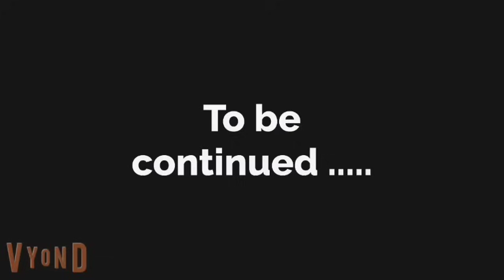آموزش انفجاری زبان انگلیسی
هر روز ساعت هشت شب یه کارتون از این کانال منتشر میشه
زبان انگلیسی خیلی راحته اگه از مسیر درستش بخواین زبان انگلیسی رو یاد بگیرین
روزی بیست دقیقه با من همراه باشین از نتیجه ای که میگیرید حیرت میکنید
خوبیه این کارتون اینه که گوینده هاش خیلی واضح و خوب زبان انگلیسی رو صحبت میکنن
و از کلمات و عبارات خیلی کاربردی ای استفاده میکنن
به شدت این دوره رو بهتون توصیه میکنم